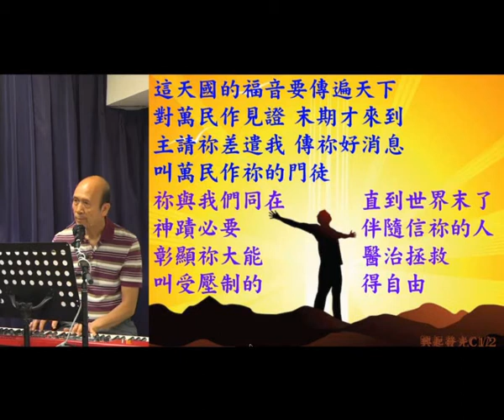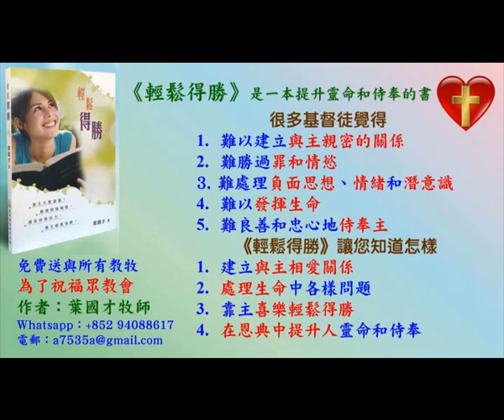Ivy 姊妹的原創詩歌 : 興起發光 - 8.11.2020 -葉牧師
我們帶領弟兄姊妹享受神的愛和喜樂,被聖靈更新和充滿,你在觀看這影片時,也可以投入去愛慕神和享受神的愛。

1. 與主的關係：怎樣建立與主相愛的關係，怎樣從主的愛得力，怎樣深信神的供應和計劃。
2. 處理生命：怎樣不被人、罪、負面思想情緒和潛意識、婚姻和生活的問題、和侍奉的問題影響。
3. 進入不同層次的侍奉：侍奉可以由簡單的生活見證，到建立別人的靈命，或進入策略性的侍奉。

《輕鬆得勝》的特色：
1. 一目了然：簡單知道怎樣處理和發揮生命。
2. 有實際可行的方法：我和很多人曾20年實際地應用。
3. 可以輕鬆喜樂地得勝：可以在恩典中輕鬆喜樂地處理任何問題，不需要在壓力下成長。因為耶穌的軛是容易的，而神喜悅我們任何真心的努力。
4. 活出《輕鬆得勝》並不太難：處理和發揮生命並不是遙不可及。

密碼Password：HongKong12